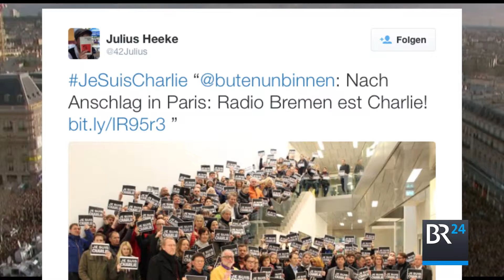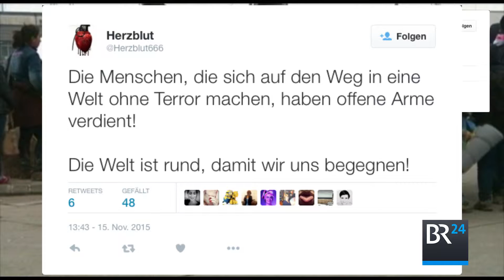2015 - Die Hashtags des Jahres | BR24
Was bewegte 2015 die Twitter-Gemeinde? Die Solidarität mit den Opfern der Terroranschläge in Frankreich (ParisAttacks/JesuisParis) natürlich. Aber auch die streichelnde Kanzlerin (merkelstreichelt) und der drohende Grexit stürmten die Trending Topics. Nicht zu vergessen: RefugeesWelcome!